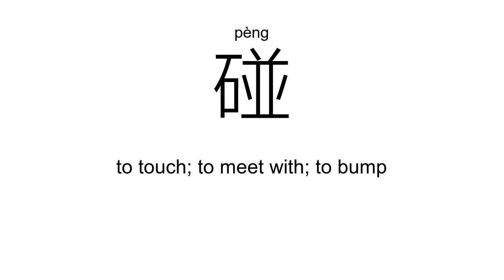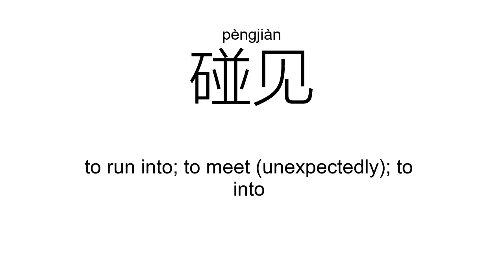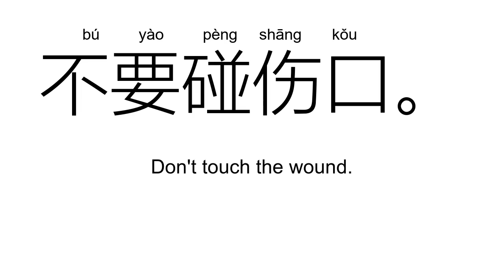‘碰’pèng（Definition）;【碰见、碰到、碰上、碰钉子、碰撞、】